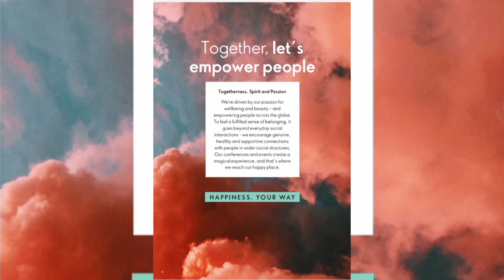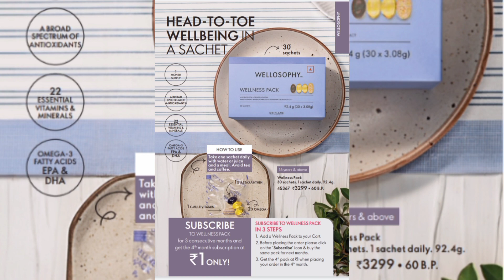Oriflame June Months Catloge 2024 । By Supriya Dey Beauty Products।